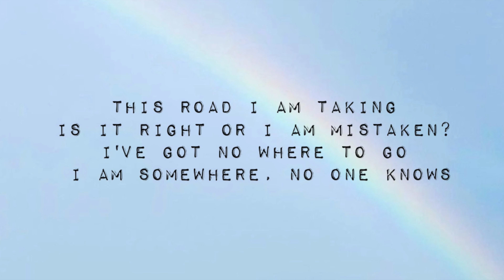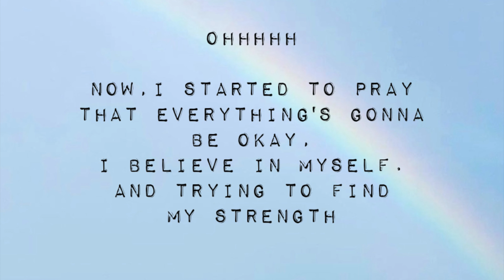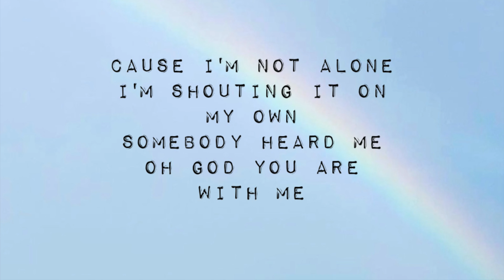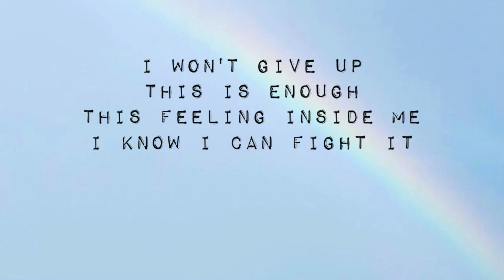THE COURAGE IS IN ME LYRICS | ORIGINAL SONG |Lara Patricio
Lyrics is uppppp ..:) check it this out guys!